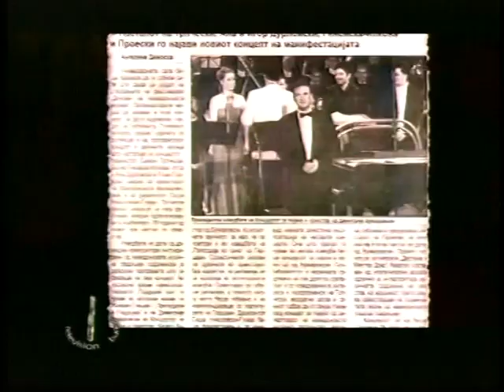TOSE PEE OPERA.mkv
tose  UCESTVUVA SO MAKEDONSKO DELO NA MAJSKI  OPERSKI VECERI SO SIMON TRPCEVSKI, VESNA GINOVSKA- ILKOVA,ANA I IGOR DURLOVSKI